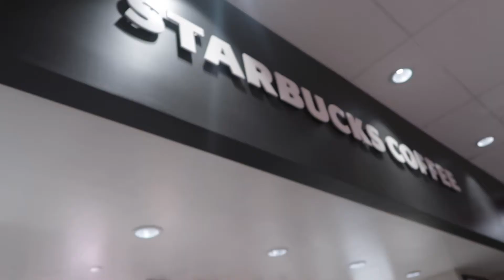Husband's Early Father's Day Surprise/Gift! | June 12, 2018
↓ OPEN FOR MORE INFO ↓

In today's vlog Hiram gets his early Father's Day Surprise/Gift! We also booked part 1 of our Tokyo trip and went on a Target run! I hope you enjoyed today's vlog! Please thumbs up for more daily vlogs!